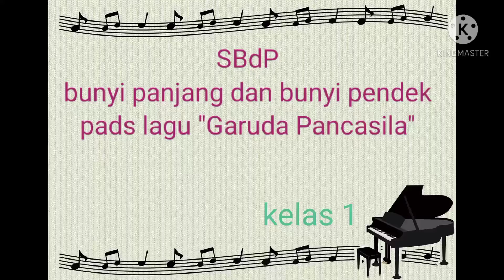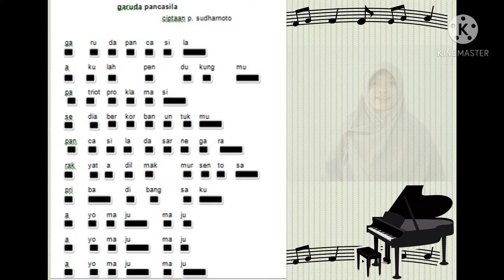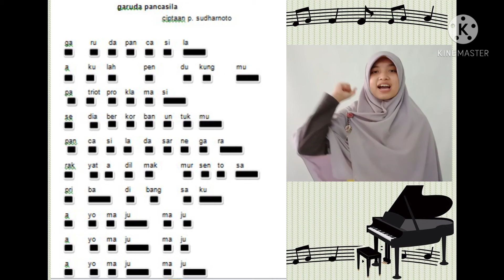Bunyi panjang dan bunyi pendek pada lagu Garuda Pancasila